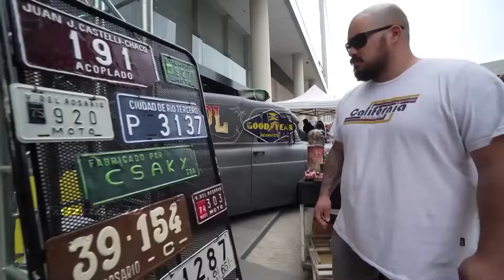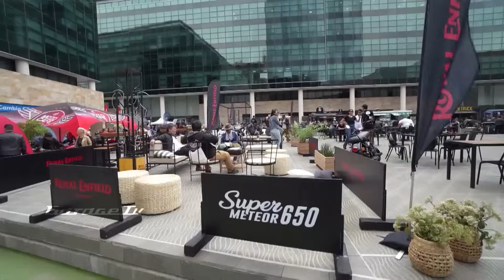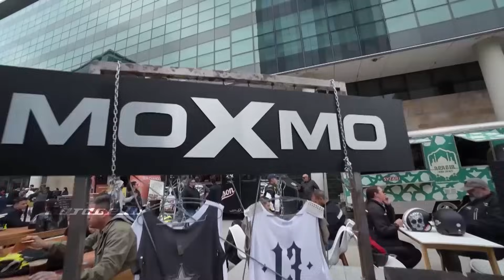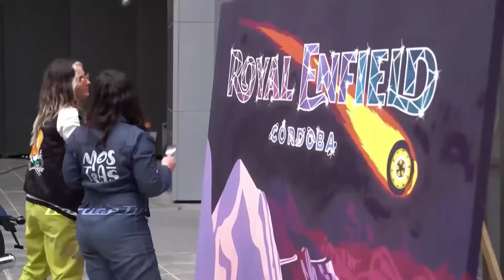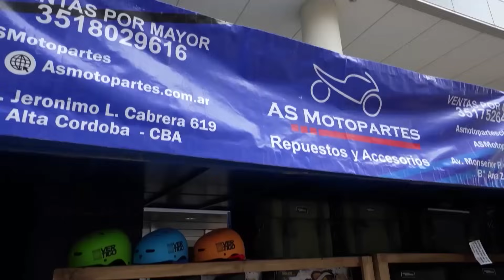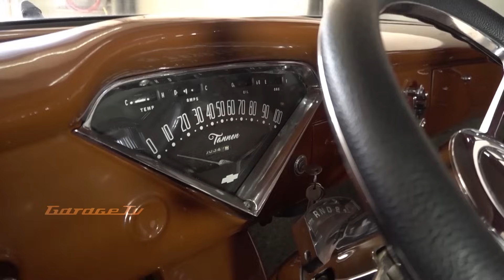Programa Completo | 05 de Noviembre 2023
Resumen:
00:00 Intro Carolina
00:34 MOTOS: Encuentro Only Spin en Córdoba. PARTE 1
07:05 Sabias que? Peugeot 403, Cómo y de dónde surge?
11:43 MOTOS: Encuentro Only Spin en Córdoba. PARTE 2
18:49 Chevrolet Viking con chasis de Impala. TERRIBLE!
26:45 Cierre